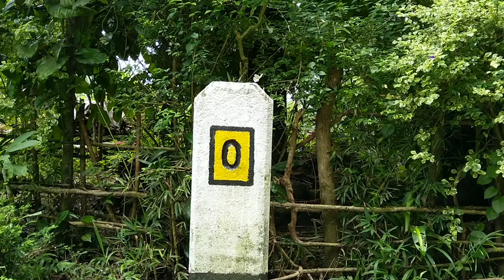Zero Mile Post / 0th Mile Post | බිංදුවේ සැතපුම් කණුව, Double Cutting, Norton-Maskeliya Road (2019)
This is a very special and remarkable landmark in Sri Lanka located at Double Cutting Junction on Norton-Maskeliya Road approximately 3km from Norton Bridge.

No other such mile posts are found anywhere in Sri Lanka, hence the importance of it. When a straight line is drawn from top to bottom of Sri Lankan Map between Point Pedro and Dondra, that line crosses this point.

Two of the important rivers of Sri Lanka, Kehelgamu Oya and Maskeliya Oya run on either side of this point creating two of the most beautiful and loved waterfalls. They are Laxapana Falls (Maskeliya Oya) and Aberdeen Falls (Kehelgamu Oya). They flow towards Kalugala where both merge to create mighty Kelani River.

The practice to measure the distances to other parts of Sri Lanka began in 1830 with the construction of the first modern highway, A1 from Colombo to Kandy. It used to be in miles but later turned to kilometers. The measurement starting point is the Fort Clock Tower near President's House.

It's alleged prior to this, distances were measured using this 0 Mile Post.

***This video is protected by YouTube and International Copyright Laws. Reproduction, redistribution and reuse in any form without prior written permission is strictly prohibited.

Special Note for the Viewers:

I’ve done this video to make you aware of the beauty of this place and please don’t misuse this information in order to ruin it. I’ve spent so much of time/money bringing this to you so that you may enjoy it.

I also have a very kind and humble request to make. Should you ever visit this place, you’re kindly requested to adhere to the following in order to save our Mother Nature not only for the future generations but for the current one as well:

* Avoid careless/irresponsible/money-oriented/mega tour groups or organizers.

* Travel in small groups as Mother Nature can’t afford so many footprints at once. Stick to the designated trails or hardback surfaces at all times.

* Minimize the use of polythene/plastic and do bring them back. Please don’t burn them in the wilderness. Even organic/bio-degradable waste is harmful to the nature and animals. Please stick to the simple rule of “if you pack it in, pack it out”.

* Use reusable water bottles, plates and cups. Even paper cups/plates are harmful and take years to decompose.

* Remain quiet and vigilant. Don’t disturb the tranquility of the nature. Respect wildlife and don’t disturb them in anyway. Also be considerate of other trekkers.

* Please collect and bring any litter/garbage left behind by other careless travelers.

* Don’t light fires unnecessarily and do try to use portable cookers instead of using firewood when camping. If you must, only use firewood on the ground and don’t cut any trees for this.

* Don’t bring any plants back with you or cut any trees/branches unnecessarily..

* Don’t use soap/ shampoo when bathing in natural streams as they contaminate them and kill wildlife.

* Don’t do anything that harms the Mother Nature.